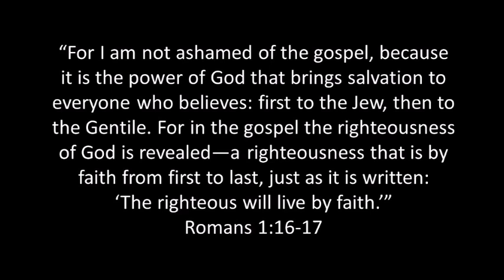Don't Be Ashamed: Video Devotional By Raquel Blanchard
Raquel looks at Romans 1:16-17 and encourages us to be bold and ask God for opportunities to share the good news with others.